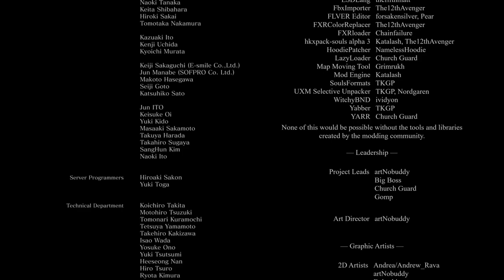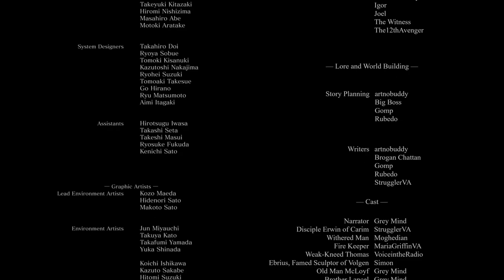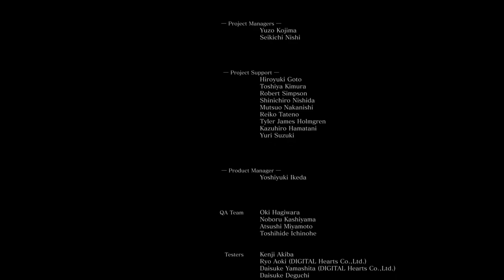final bit of Dark Souls 3 Archthrones mod demo